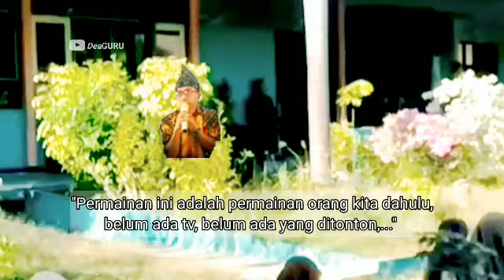Permainan Rakyat ||Buya Potek Tinum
'Buya Potek Tinum' adalah permainan tradisional/rakyat, bagi orang tua kita dahulu, yang ada di Pulau Sumbawa. Permainan ini sangat lekat dalam kehidupan riang-gembira mereka. Mereka melakukannya disaat/ketika bulan purnama.
Teatrikal ini diperankan oleh kelas 7, 8, 9 [4] SMPN 1 Utan_Sumbawa, pada kegiatan mingguan, Sabtu Budaya.